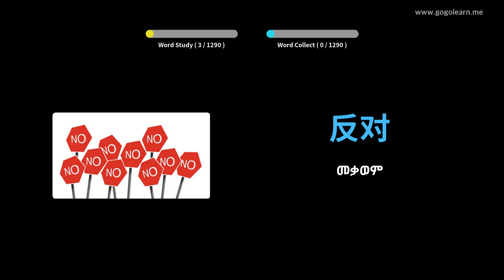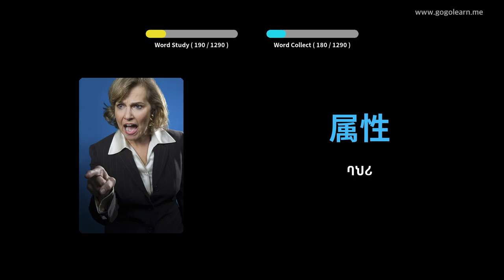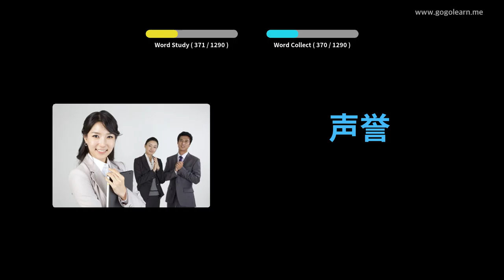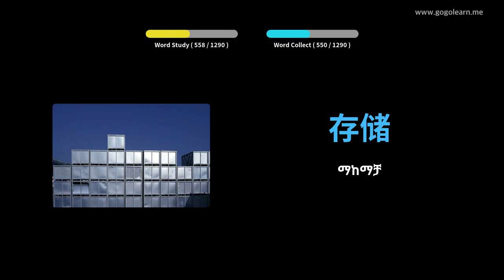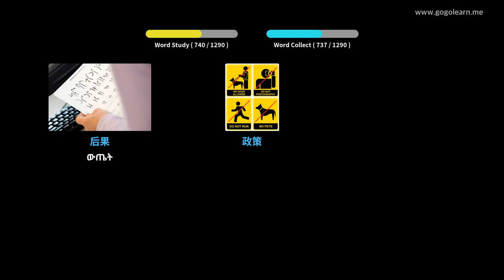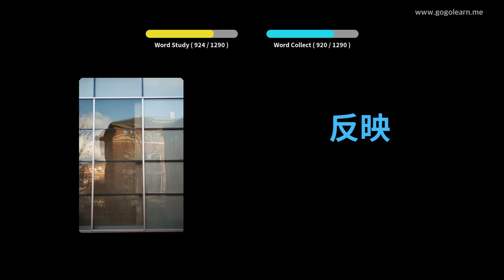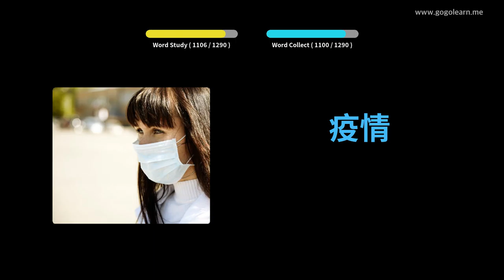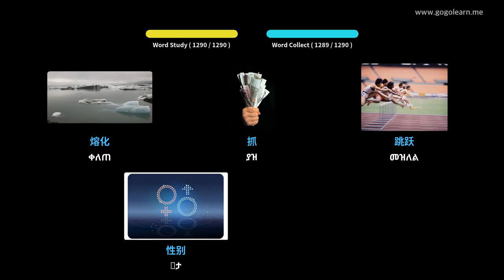ቻይንኛ ቋንቋን በስዕሎች መማር | ቻይንኛኛ መዝገበ ቃላት ተማሪ | Golearn